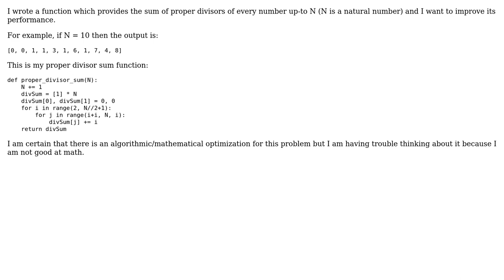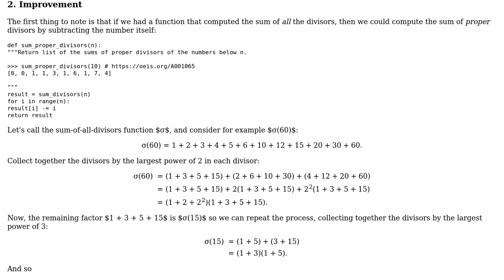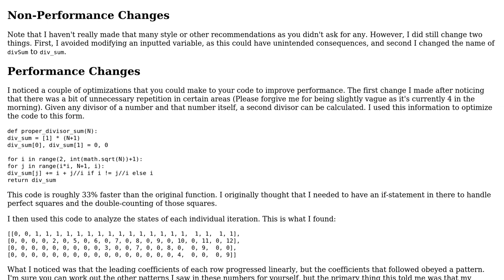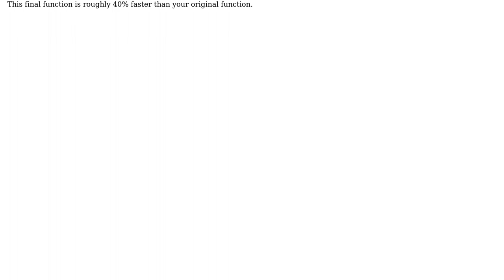Code Review: Sum of proper divisors of every number up to N (2 Solutions!!)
Code Review: Sum of proper divisors of every number up to N

With thanks & praise to God, and with thanks to the many people who have made this project possible! | Content (except music & images) licensed under CC BY-SA | Music | Images & others | With thanks to user Zenohm user MrParadox user Jamal user Gareth Rees and the Stack Exchange Network Trademarks are property of their respective owners. You are responsible for your own actions.